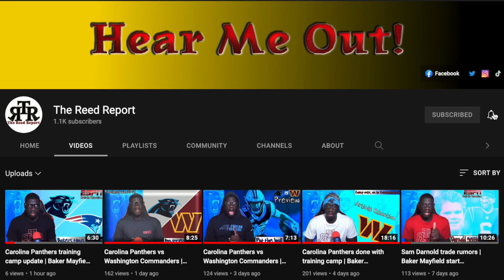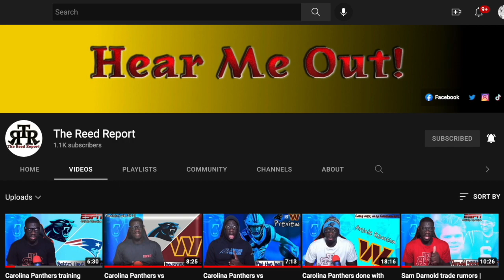Jay Williams risk his job and stands up for truth and defends Kyrie Irving | Lets talk about it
This is what we've been waiting for! S/O to Jay-WIll for standing up for the voiceless!
$reedreport